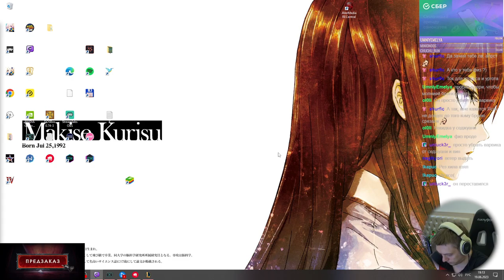Безумная игра с благословением Таргона на 2 короны тактика! | Teamfight Tactics #9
Собираем всё!